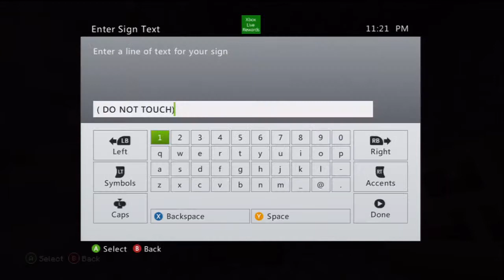Minecraft (Xbox 360) - 3rd Person Survival - Part 2 - I need food